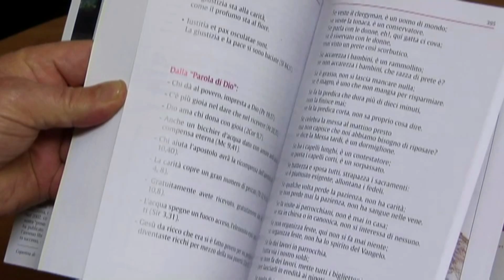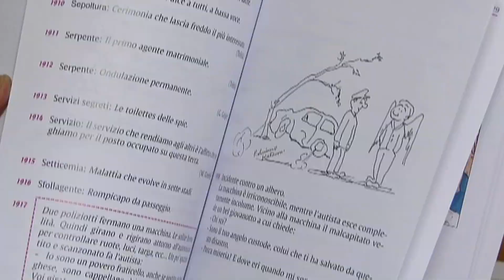Fra Valerio...poco serio!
Amore, Buonumore, Carità. Ecco l'ABC che pervade questo libro speciale. "Fra Valerio" Di Carlo afferma di essere "poco serio" perché affronta la vita con allegria e scrive battute umoristiche di successo.